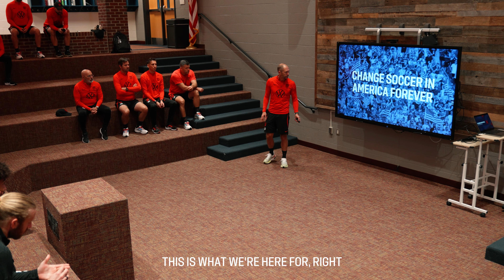BEHIND THE CREST | USMNT Hosts Germany in October Friendly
In this episode of Behind The Crest, the United States Men's National Team hosted Germany in a friendly at Pratt & Whitney Stadium at Rentschler Field in East Hartford, Connecticut.

U.S. Soccer